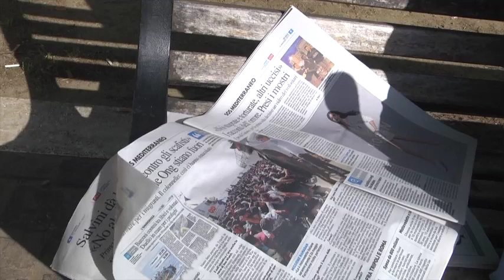Migranti. "Scafisti usano le Ong come taxi"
Da Tempi.it:
«ACCOGLIENZA HA UN LIMITE». L’attuale piano di redistribuzione degli immigrati tra i Comuni, spiega la Stampa, si basa su un coefficiente di 2,5 ogni mille abitanti. Ma se i numeri aumentano del 70 per cento il piano deve per forza essere rivisto. Nonostante le difficoltà, secondo il responsabile Immigrazione dell’Anci, Matteo Biffoni, «in generale c’è un buon clima» e tutti stanno collaborando per rendere possibile l’accoglienza. Il ministro dell’Interno, Marco Minniti, ha ribadito però anche ieri che «l’accoglienza ha un limite nell’integrazione» ed è necessario il «contrasto all’immigrazione illegale».

«ONG USATE DAGLI SCAFISTI». Sul continuo aumento dell’arrivo di migranti, la maggior parte dei quali non ha diritto all’asilo politico, sono state aperte indagini da almeno tre Procure italiane. Sembra infatti che le «navi delle Ong vengano usate come taxi dagli scafisti», scrive la Stampa. L’agenzia europea che si occupa dei confini dell’Ue, Frontex, ha accusato nel rapporto Risk Analysis 32 molte organizzazioni umanitarie di favorire gli scafisti con i loro salvataggi spesso azzardati: «È chiaro che le missioni al limite e occasionalmente all’interno del limite delle 12 miglia, in acque libiche, hanno conseguenze non desiderate». Spiega la Stampa: «Per gli scafisti è fin troppo facile stipare all’inverosimile i gommoni, e mandarli in mare addirittura senza acqua da bere, senza carburante, senza salvagente. Tanto ci sono le navi delle Ong lì pronte».